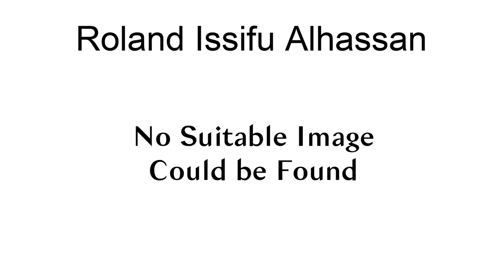Roland Issifu Alhassan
Alhaji Roland Issifu Alhassan (September 15, 1935 – April 14, 2014) was a Ghanaian politician, lawyer and diplomat. Alhassan was a founder of the New Patriotic Party (NPP), specifically in the country\s